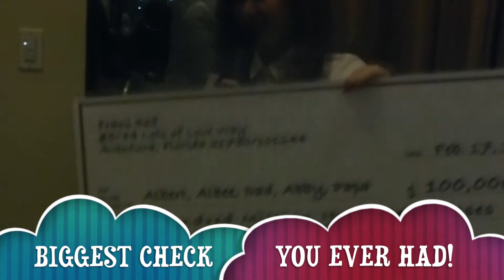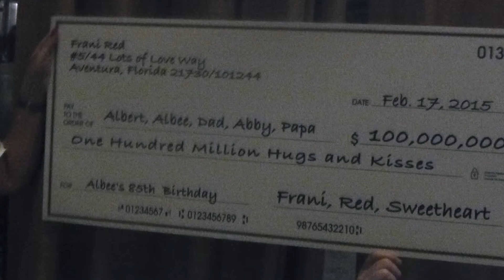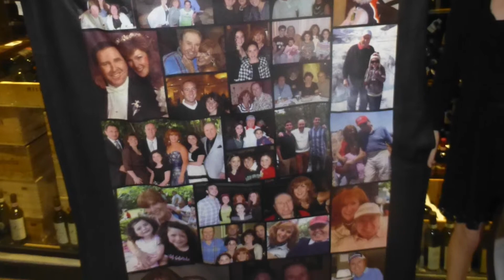Albee's 85th Kim's 45th Surprise 2015